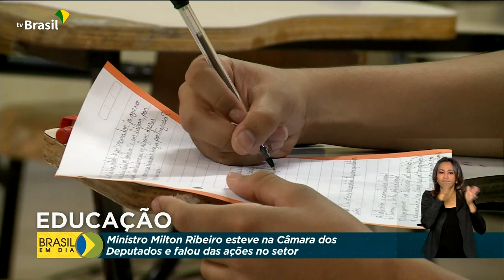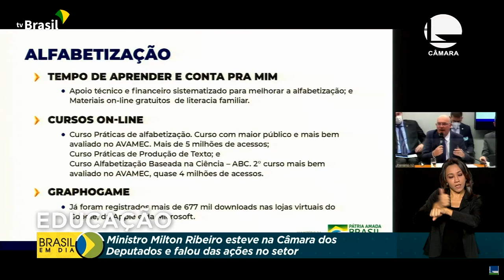Ministro da Educação participa de audiência pública na Câmara dos Deputados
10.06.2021 – O ministro da Educação, Milton Ribeiro, esteve na Câmara dos Deputados. Falou da liberação de R$ 900 milhões que estavam bloqueados no orçamento da pasta e destacou os desafios do ensino durante a pandemia.